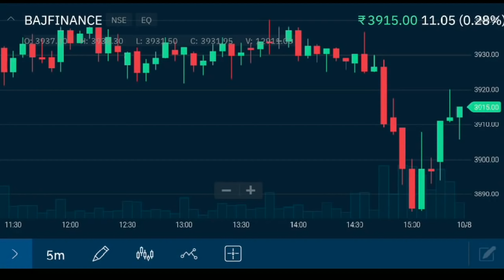Tailor Master By Ibrahim 420 | ibrahim 420 new tik tok | ibrahim 420 new video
AD/PROGRAM/PRMOTION/KE LIYE

Upstox.com
(Pan Card details  Compulsory to open free account )

Team_420
Actors👇

Ibrahim_420
Boby & Babba
Sharukh & Vkeel
Shahvej & Mamma

Editor :- ibrahim 420
Camera Direction :- ibrahim 420
Story writing :- ibrahim 420
Director :- ibrahim 420